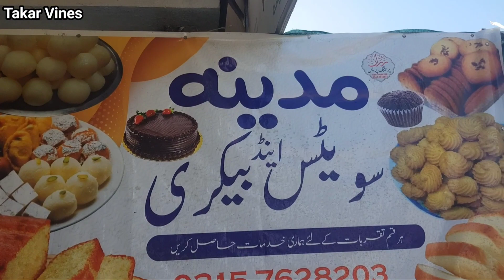Da me Karobar De Funny Video By Takar vines 2022